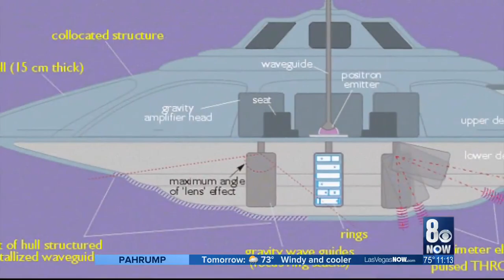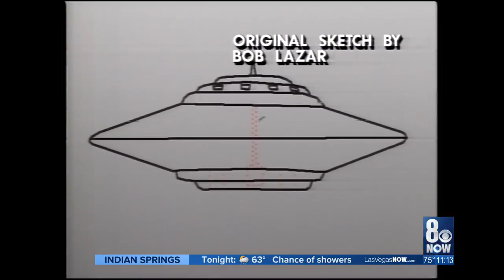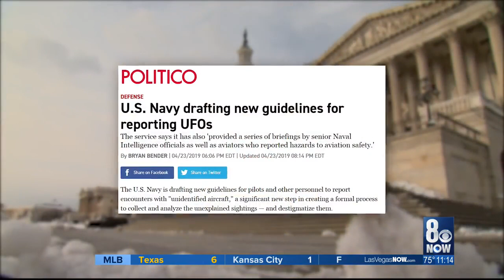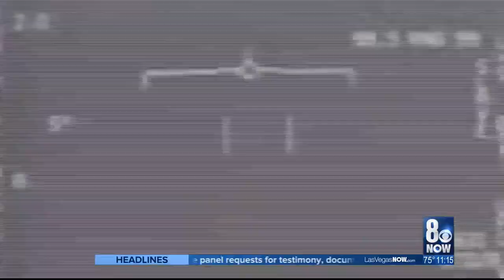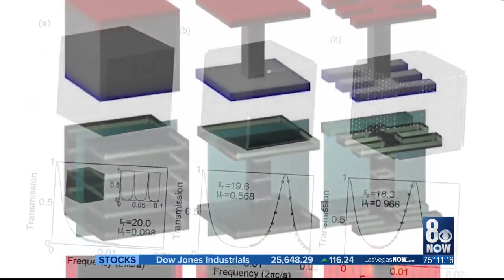TRUTH ??? - Look back at1989 Bob Lazar interview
Thirty years ago, on May 15, KLAS-TV's 5 p.m. newscast aired a live interview with an anonymous man who made some astonishing claims. Bob Lazar, who was being called Dennis at the time to protect his identity,  alleged that the U.S. military was secretly studying alien technology out in the Nevada desert near a base that is now well known all over the world as Area 51.